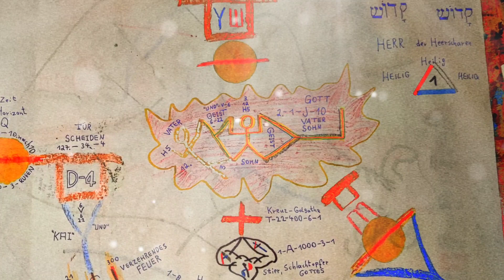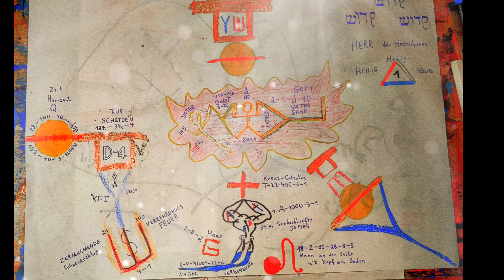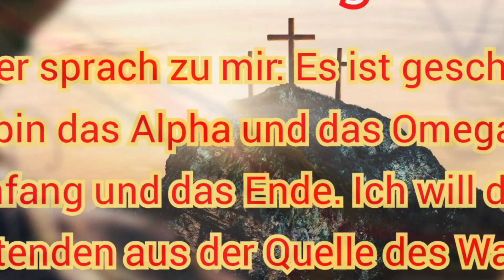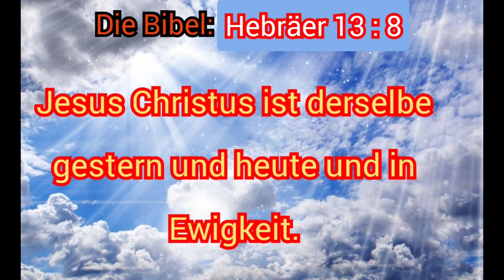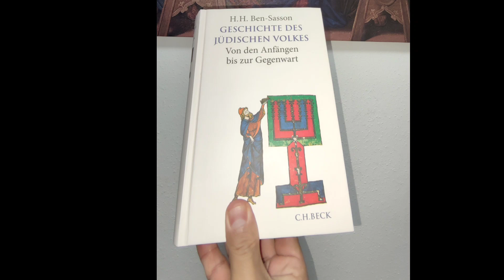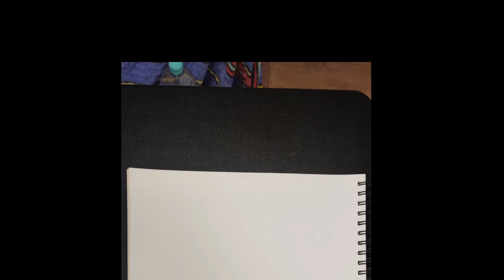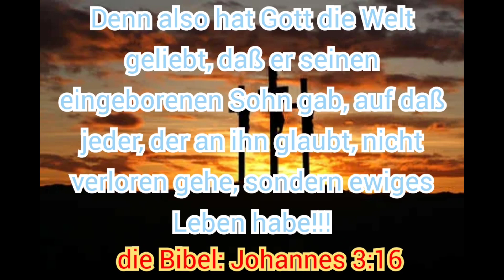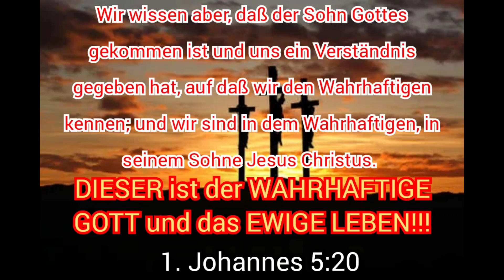Der 1. Petrus Brief 1,1 bis 2,10 "seid heilig, denn ich bin heilig, spricht der HERR"